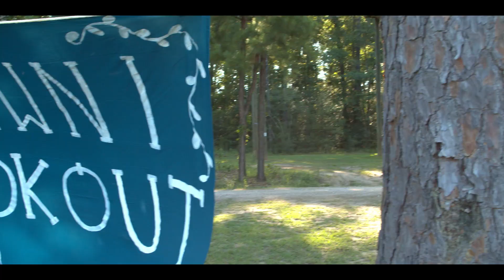2020 Session Highlight | Main 1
A recap of the Main 1 session in summer 2020.